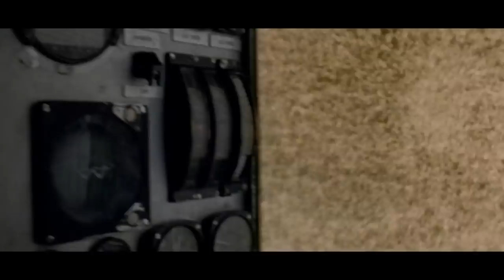《登月第一人》終回預告 │FIRST MAN - final trailer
香港上映日期：2018年10月11日 (IMAX逼真呈現)
環球影片 (香港) Instagram：UniversalPicturesHK

第75屆威尼斯影展開幕電影
第43屆多倫多國際影展參展電影

導演及監製 :  《星聲夢裡人》《鼓動真我》金球金像最佳導演戴米恩查素Damien Chazelle
編劇：        　《焦點追擊》金像獎最佳劇本 佐殊辛加Josh Singer
監製：            《生命中的美好缺憾》馬堤寶雲 Marty Bowen、
                       《生命中的美好缺憾》 域高輝Wyck Godfrey
執行監製：　    金像大導 史提芬史匹堡 Steven Spielberg、佐殊辛加Josh Singer

主演：                《星聲夢裡人》金球影帝 賴恩高斯寧 Ryan Gosling、
                           《王冠》金球獎電視劇類視后 嘉莉兒佛伊 Claire Foy、

電影根據首位登陸月球的太空人尼爾岩士唐的正式傳記改編，以岩士唐為中心，敍述美國太空總署於1961至69年間的籌備及完成登月任務的故事。

1960年代，尼爾岩士唐（賴恩高斯寧 飾）參與美國太空總署（NASA）的太陽神計劃，進行史上首個載人登陸月球的任務。在這太空科技剛起步的時代，國家不惜工本，甚至犧牲性命，誓要達成史無前例的成就；而這個人類史上最危險的任務，為岩士唐帶來怎樣的衝擊及代價？